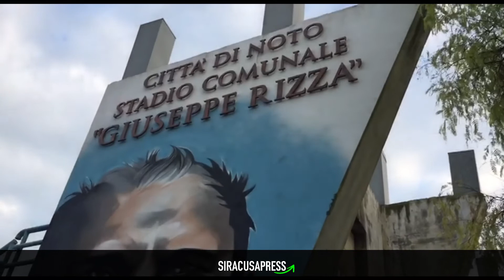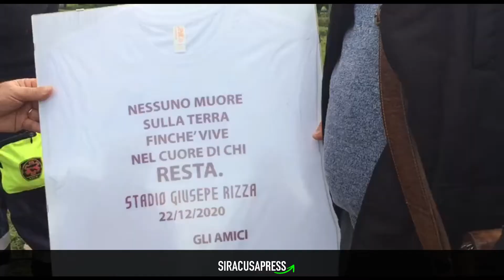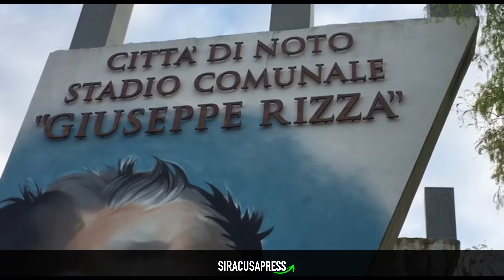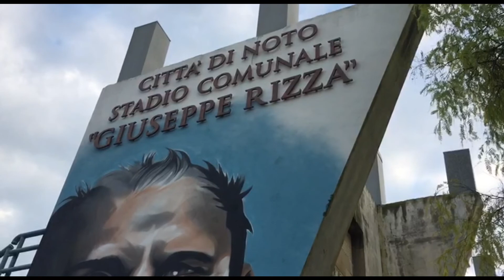Lo stadio di Noto nel nome di Peppe Rizza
Cerimonia inaugurale per l'intitolazione dello stadio di Noto al compianto Peppe Rizza